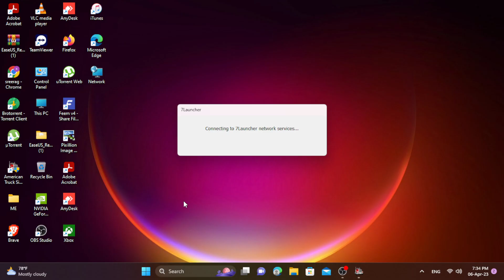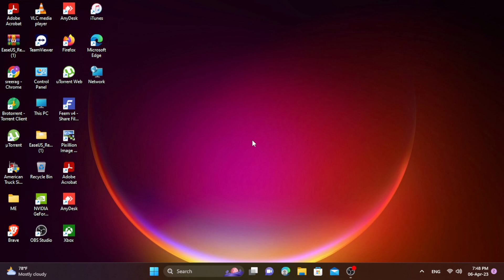Truck Simulator PC gaming play overload truck driving full quality 4K